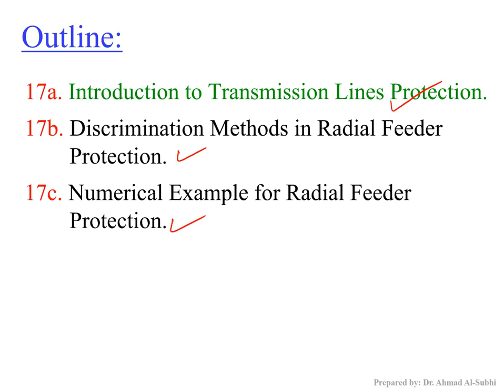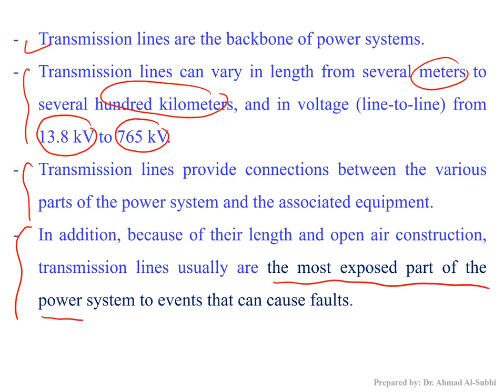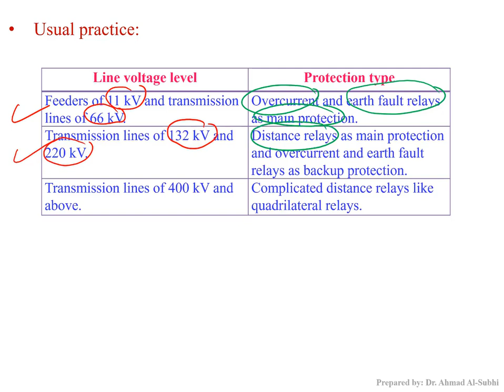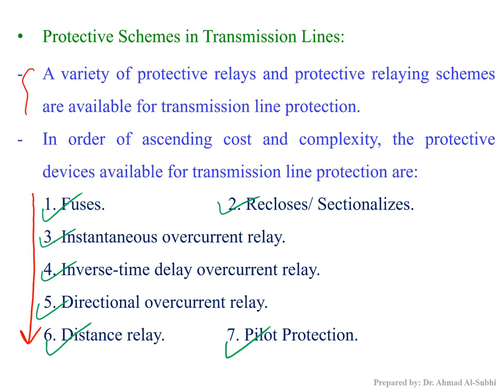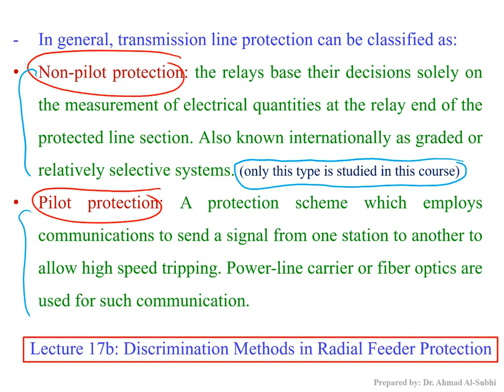Switchgear and Protection Course: Lecture 17a - Introduction to Transmission Lines Protection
شرح لمادّة:
Switchgear and Protection
Lecture 17a - Introduction to Transmission Lines Protection
Lecture 17a in pdf format: